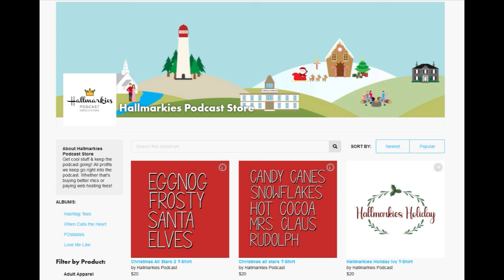Shocking Cliffhanger!.. THE WAY HOME S2: Ep 1 Recap with Kristen Maldonado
Today Rachel and Kristen recap the premiere of THE WAY HOME